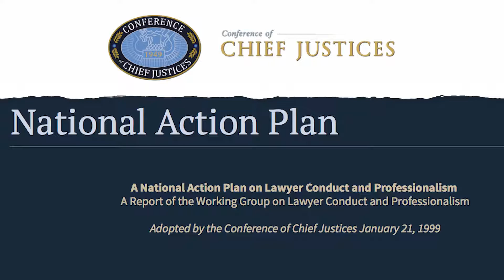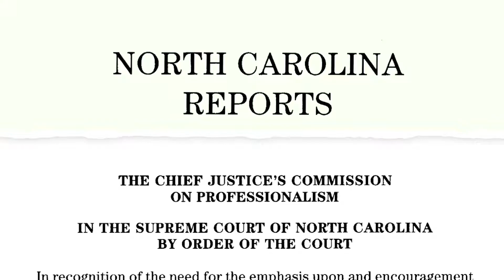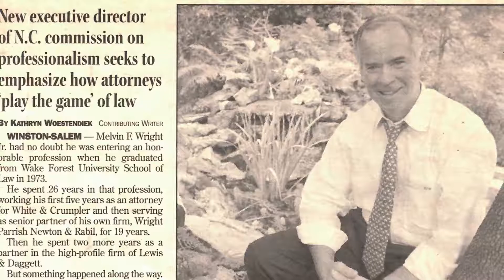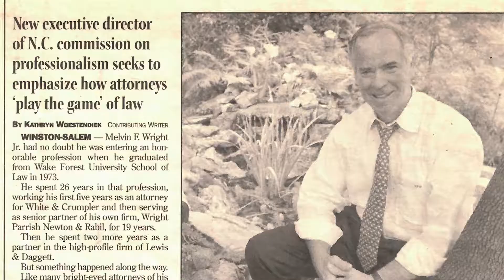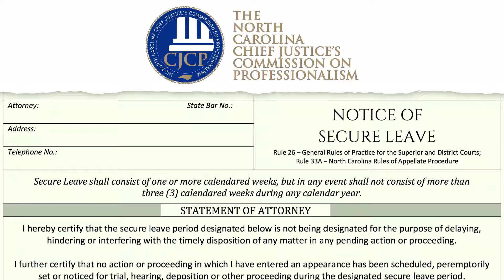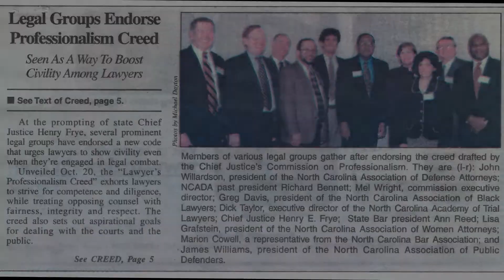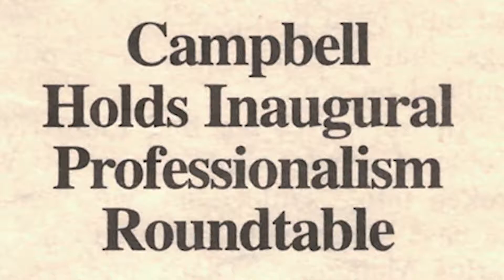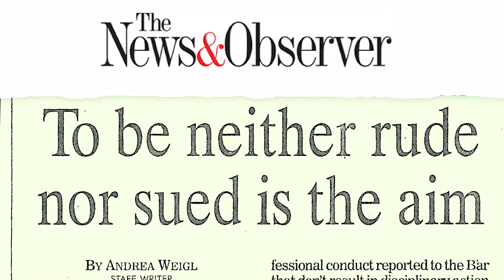Reflections: the Creation of the Chief Justice's Commission on Professionalism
In celebration of the Chief Justice's Commission on Professionalism's 20th anniversary, the Judicial Branch created and released this historical video that reflects on the creation of the Commission and its founding members.